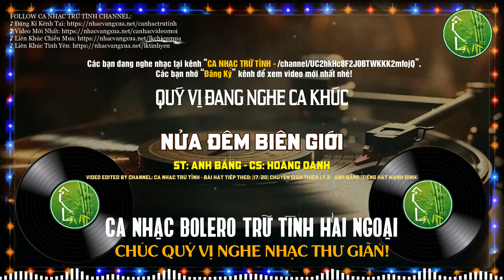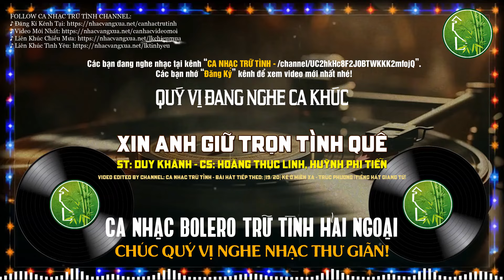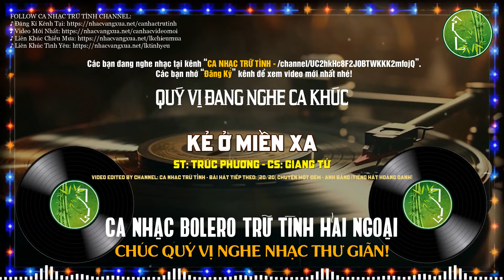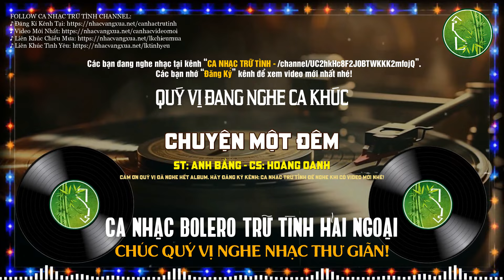Ca Nhạc Bolero Trữ Tình Hải Ngoại | Chuyến Đi Về Sáng, Phố Đêm, Chuyện Giàn Thiên Lý